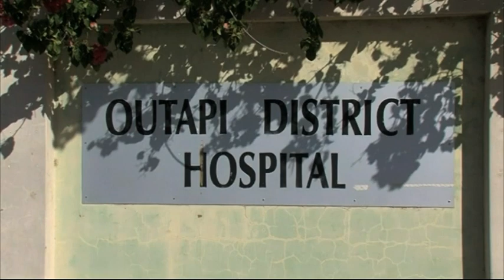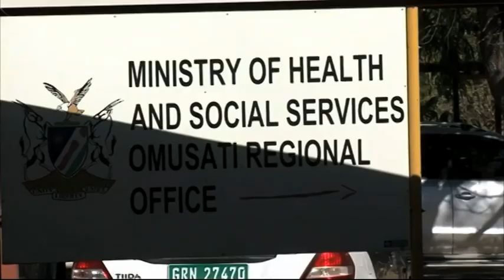Health authorities in Omusati call for calm following local measles outbreak - nbc